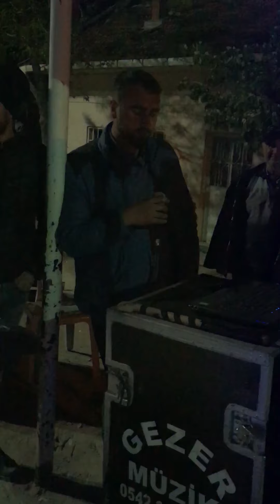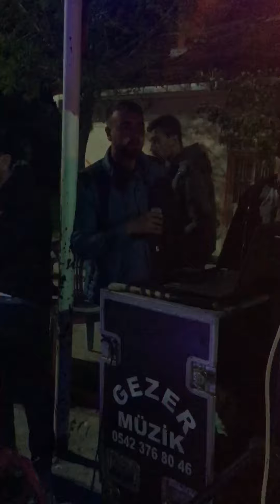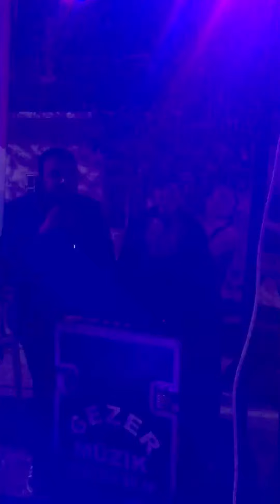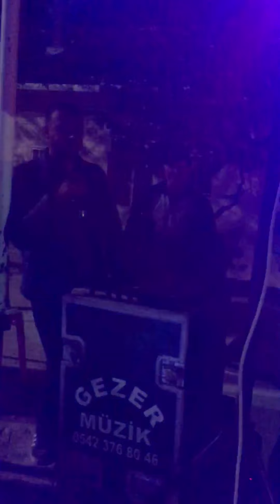Savaştepe Gezer müzik bir sana yadım ben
Emrullah balcı